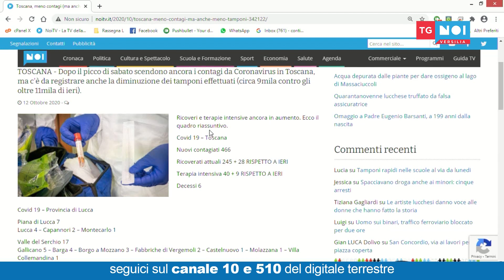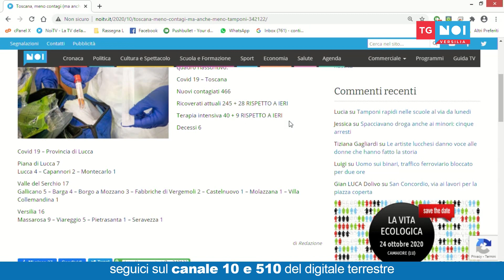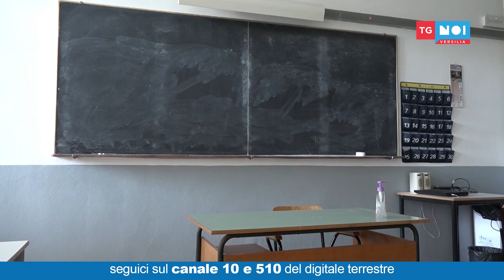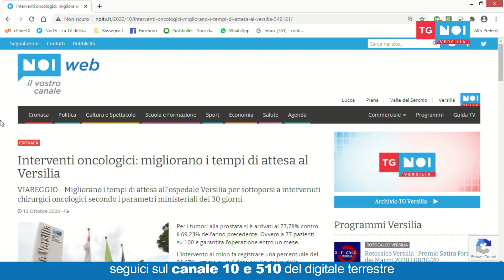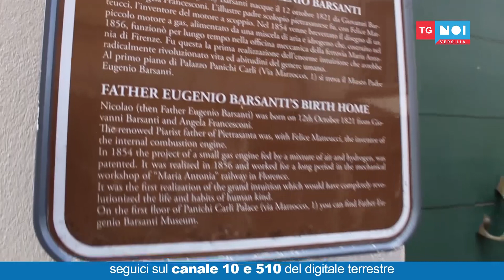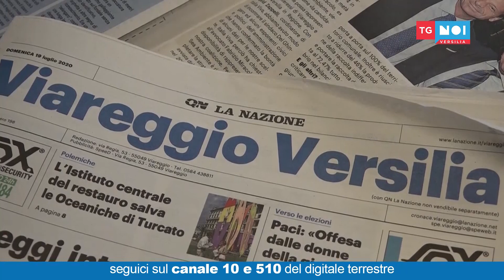Tg Noi Versilia 12/10/2020